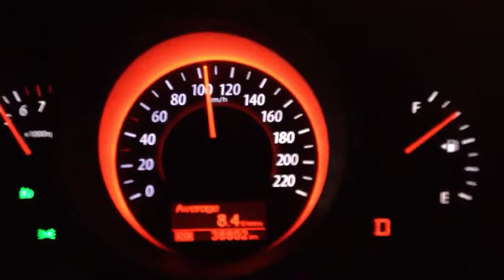Kia Cerato / Forte 2L 80-200km/h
Going from 80km/h up to 200km/h in my Kia Cerato 2L automatic sedan